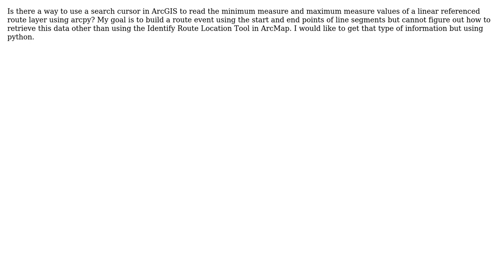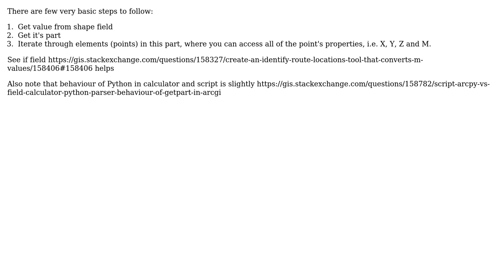GIS: Arcpy.da.SearchCursor to retrieve the min and max measure values from Polyline-M shape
With thanks & praise to God, and with thanks to the many people who have made this project possible! | Content (except music & images) licensed under CC BY-SA | Music | Images & others | With thanks to user PolyGeo user HavardMoe user FelixIP user EvanL and the Stack Exchange Network Trademarks are property of their respective owners. You are responsible for your own actions.